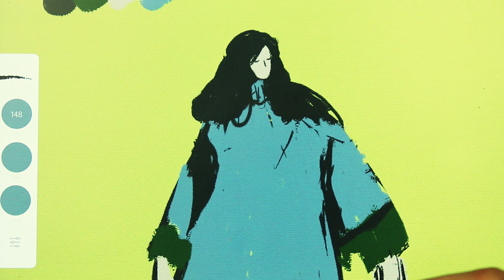ipad pro illustration in adobe sketch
recording myself doodling on ipad adobe sketch.
wanted to try different setup